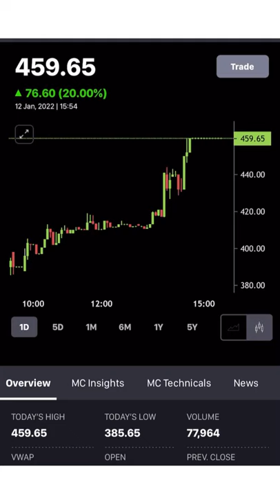20% Upper Circuit | Sundaram Brake Linings Stocks.